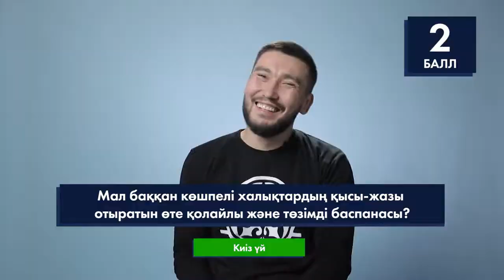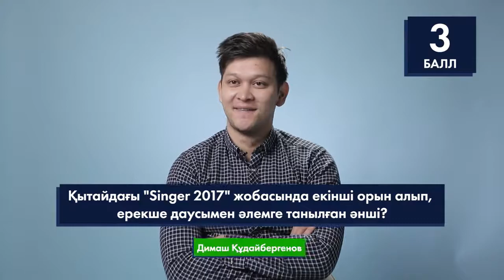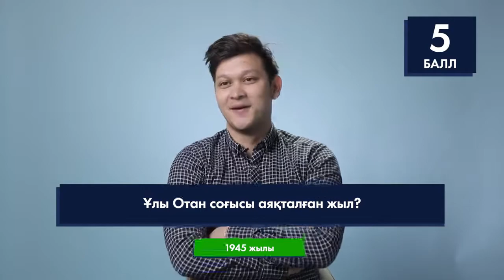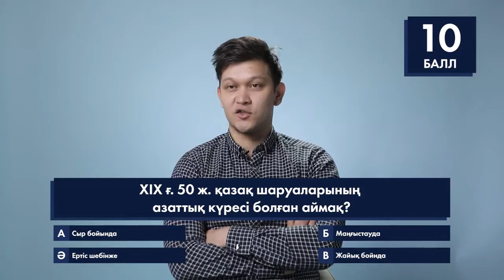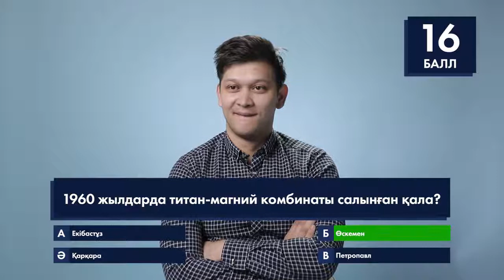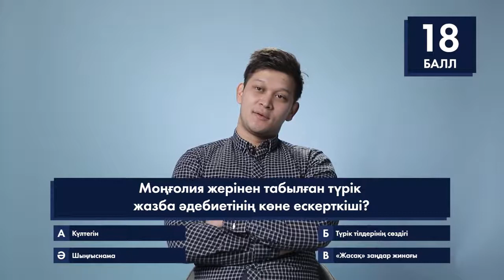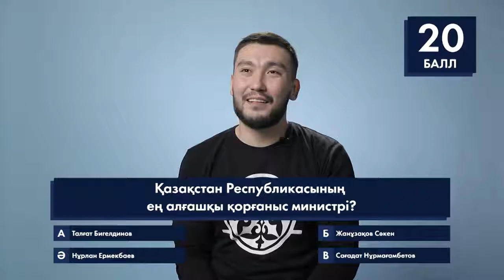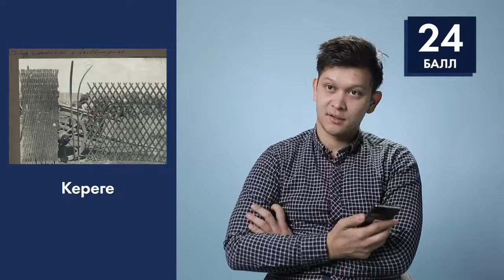"QUIZ" интеллектуалдық ойыны / Дидар Джексеков, Диас Абдрахманов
"Қазақстан тарихы" интернет-жобасында  "QUIZ" интеллектуалдық ойыны. Бағдарлама қонақтары: Дидар Джексеков, Диас Абдрахманов